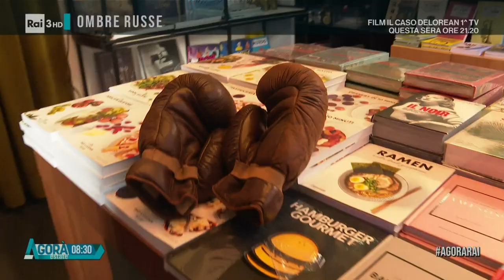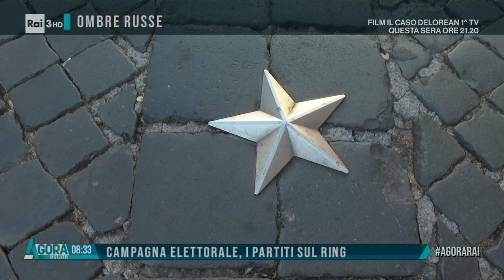Sotto la cintura - Agorà Estate 29/07/2022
- di Tommaso Giuntella - Il Movimento di Conte fa la conta dei mandati mentre Letta inaugura una campagna all'insegna degli occhi di tigre, accusando di fatto gli avversari di essere burattini nelle mani di Putin. Si incrociano i guantoni tra "russi" e "americani", come in quel film, e inizia il primo round.